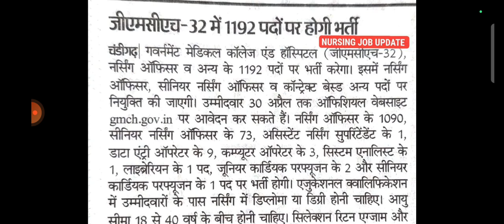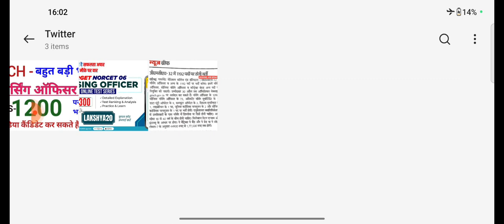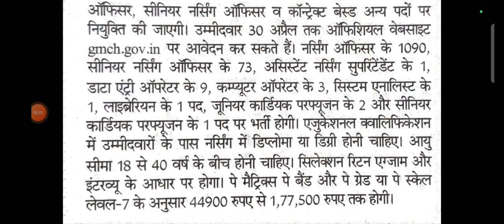GMCH NURSING OFFICER VACANCY 2024.GMCH RECRUITMENT 2024.GMCH STAFF NURSE VACANCY 2024.NURSINGVACANCY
✨NURSING OFFICER बनने का सपना करें साकार

यदि आप NURSING OFFICER बनने के लिए प्रयासरत है और घर बैठे तैयारी करने का एक विश्वसनीय विकल्प पाना चाहते हैं; तो, उत्कर्ष आपके लिए लेकर आया है नाममात्र के शुल्क में NORCET 06 NURSING OFFICER ऑनलाइन टेस्ट सीरीज जिसके द्वारा आप तैयारी को और बेहतर कर सकते हैं ।

👉🏻उत्कर्ष के इस ऑनलाइन टेस्ट सीरीज की प्रमुख विशेषताएँ :
☑️ Detailed Explanation
☑️ Test Ranking & Analysis
☑️ Practice & Learn

और भी अनेक फायदे.

तो, बिना किसी देरी के आज ही इस टेस्ट सीरीज में एनरोल कर घर बैठे शुरू करें विश्वसनीय और दमदार तैयारी |